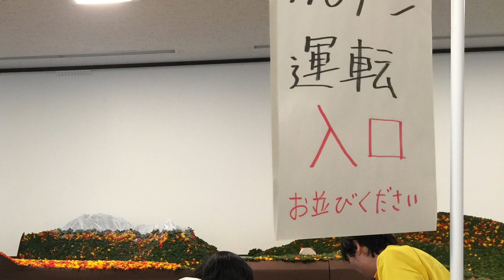【糸魚川ジオパル】糸魚川駅 ジオパルOPENで毎日がプラレール博に！輝く日本一のプラレール編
糸魚川駅 ついにジオパルがOPEN！しかも、糸魚川駅がプラレール博状態に・・・
子供から大人まで楽しめるアミューズメント施設に大変貌！
今回は、【プラレール編】をお送りします！
関連動画
※なぜ？糸魚川×プラレールがコラボ？・・・その答えは↓↓↓ チェックしてね！

その他、北陸新幹線関連動画・・・地元糸魚川で活動している方です！
※イバジュンさんより・・・北陸新幹線開業一か月前 糸魚川駅 オープニングセレモニー
※伊藤さんより・・・北陸新幹線開業一か月前W'７系試乗会　糸魚川金沢間　側面展望